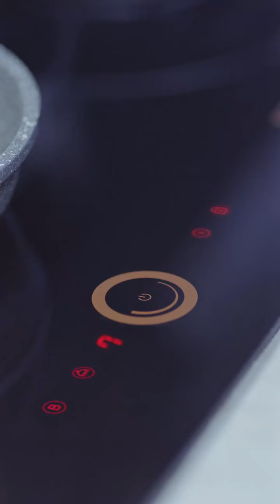方太 敬每份下厨的热爱 Respect for the love of every cooking